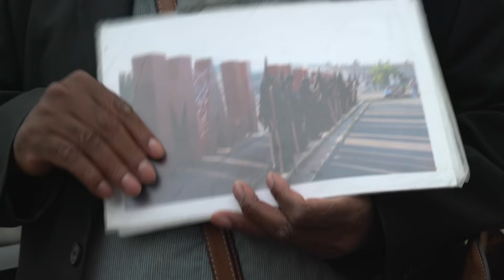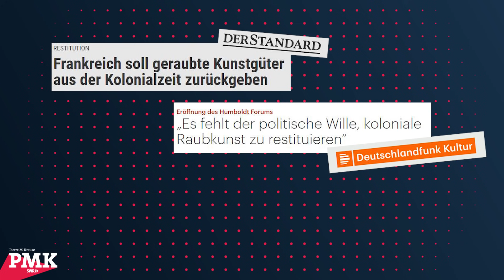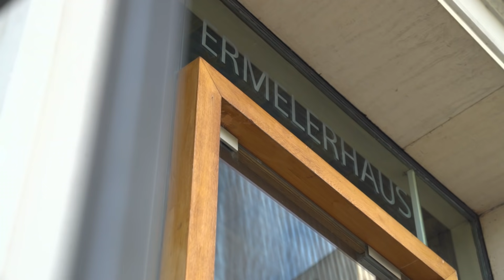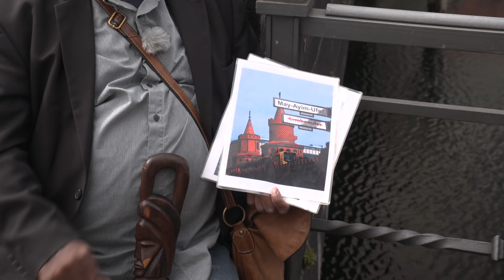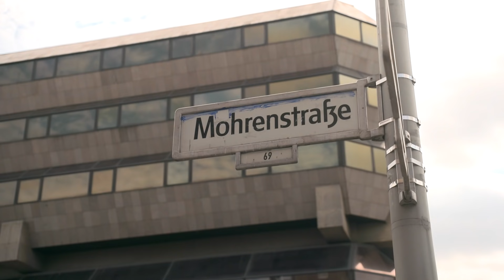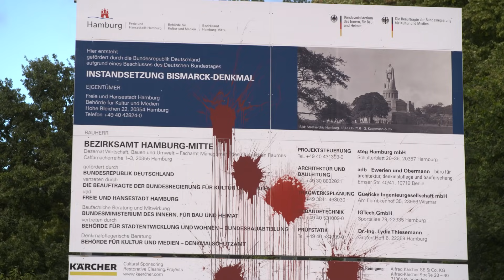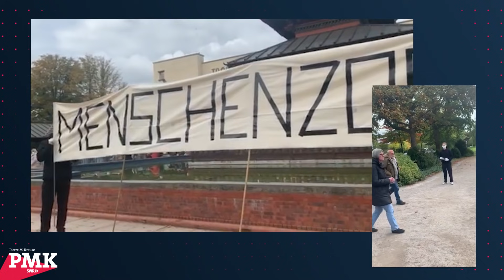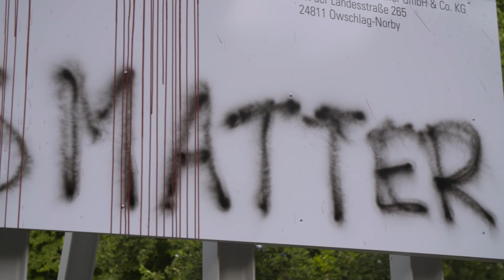Deutscher Kolonialismus - wie gehen wir mit diesem Erbe um? | nochmalanders mit Pierre M. Krause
Von der Wilhelmsstatue in Köln über die Völkerschauen im Hamburger Zoo, Spuren unserer kolonialistischen Geschichte sind überall in Deutschland zu finden. In dieser Folge „nochmal anders" spricht Pierre M. Krause mit Aktivisten über Auswirkungen des deutschen Kolonialismus. Sollten Straßennamen, die zu Ehren von Sklavenhändlern benannt wurden, geändert werden und wie geht man mit den Statuen von Personen der Zeitgeschichte um, die maßgeblich für den Kolonialismus waren? Pierre sucht in den Gesprächen nach Wegen, wie besser und offen mit diesem dunklen Kapitel unserer Vergangenheit umgegangen werden kann.